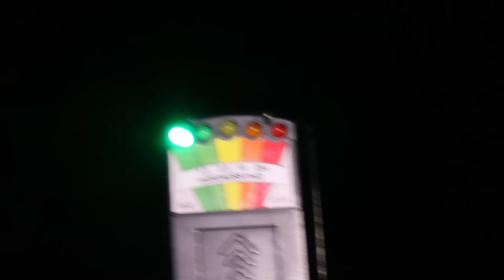Bhoot Akhara on the banks of Mia Canal _মায়া খালেরপাড়ে জীনের আখড়া _ BD Ghost Hunter Episode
এই ভুতুড়ে এপিসোডে, আমরা যাচ্ছি রহস্যে মোড়া মায়া খালের পাড়ে অবস্থিত একটি পুরানো আখড়ায়, যেটি জীনের আখড়া নামে পরিচিত। লোকমুখে শোনা যায়, এই স্থানে জীন-পরীদের আনাগোনা বহু বছর ধরে চলছে। রাতের বেলায় এখানে অদ্ভুত আওয়াজ এবং রহস্যময় ঘটনা ঘটতে দেখা গেছে। অনেকেই বিশ্বাস করেন, এই আখড়াটি অতিপ্রাকৃত শক্তির উপস্থিতি দ্বারা আবৃত।

আমাদের সাথে যোগ দিন এই ভয়ঙ্কর জায়গাটি ঘুরে দেখতে, যেখানে আমরা স্থানীয় কিংবদন্তি ও প্রমাণ সংগ্রহ করেছি। মায়া খালের নির্জন পাড়ে প্রতিটি মুহূর্তে আমরা অনুভব করেছি শীতল বাতাস এবং অজানা শক্তির উপস্থিতি। এই বিপদজনক অভিযানে, আমরা আপনাদের দেখাবো কীভাবে সত্যিকারের ভৌতিক অভিজ্ঞতার মুখোমুখি হয়েছিলাম!

In this episode of BD Ghost Hunter 2.0, we take you to the eerie banks of Mia Canal, where an ancient Bhoot Akhara or "spirit monastery" lies shrouded in mystery. This location has long been rumored to be a haunting ground for supernatural beings and spirits. Locals believe this spot to be a jinn dwelling, with strange sounds and unusual events reported frequently, especially after nightfall.

Join us as we explore this spooky site, dive into the legends surrounding it, and capture paranormal evidence. With every step, we’ll share the chilling ambiance of Mia Canal and uncover what really lurks in the shadows. Don’t miss the thrilling encounters and terrifying moments we experienced during this unforgettable ghost-hunting adventure!

Watch now if you dare and join the BD Ghost Hunter community in unraveling the mysteries of Mia Canal!